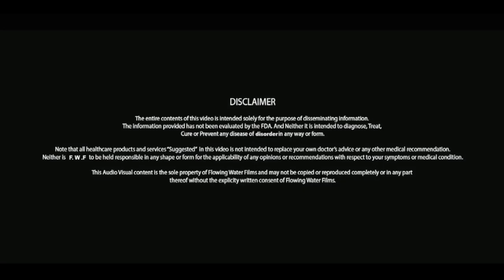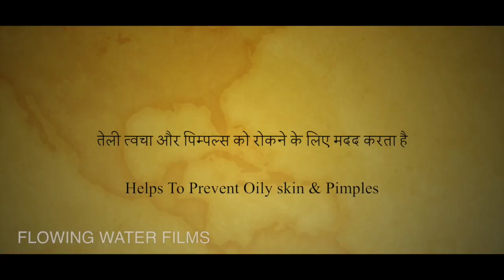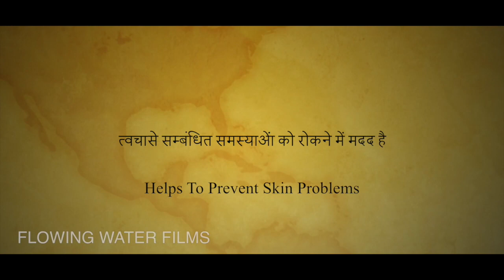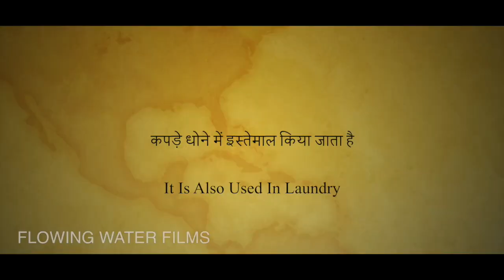आप भी पा सकते हैं गोरी त्वचा, इस तरह करे मुल्तानी मिटटी का इस्तेमाल | Multani Soil | Imam Dasta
Benefits Of Multani Soil In Hindi.